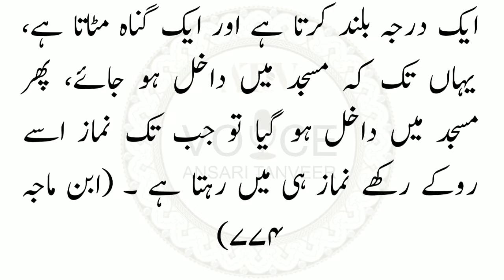Namaz Ke Liye Paidal Chal Kar Jane Ka Sawaab |Ansari Tanveer Voice.